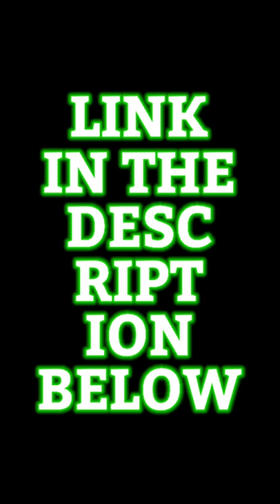This Was Epic!!